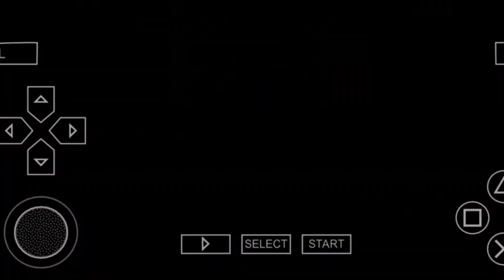Hundred Taker vs Goldberg wwe cage in Telugu |hundred Taker vs Goldberg Wwe 2k20 game play in Telugu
Hundred Taker vs Goldberg SmackDown wwe in Telugu | Wwe 2k20 game play in Telugu | Gaming Telugu |